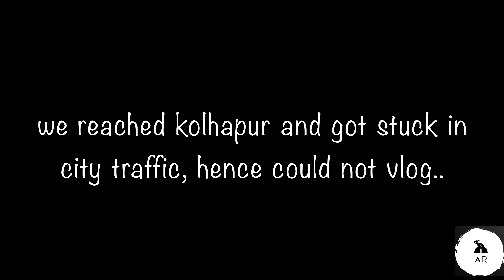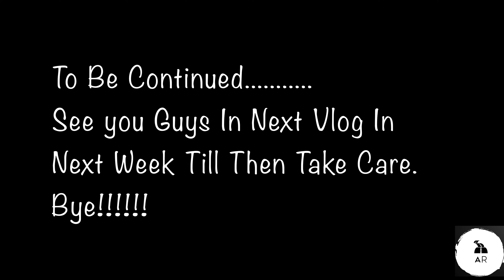Had awesome food @kolhapur 4K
This is our 1St video series
Mumbai -Kolhapur- Vengurla - Mumbai
Video :- 01 Part :- 02
We had our dinner at
Hotel Gaavkari , Chatrapati Shivaji Peth , Nivrutiee Chouk , Near Janta Bazar Kolhapur.
contact person :- Mr. Kotkar